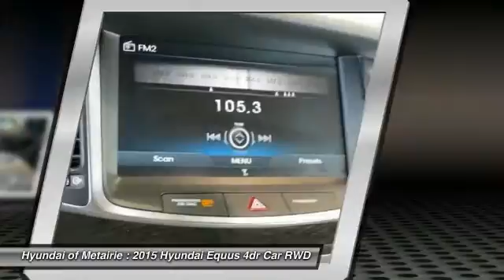2015 Hyundai Equus Metairie LA H092224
2015 Hyundai Equus Signature

Pick up this Caspian Black 2015 Hyundai Equus, available today at Hyundai of Metairie. Featuring Automatic transmission, it has 5824 miles. This could be the one you've been searching for.